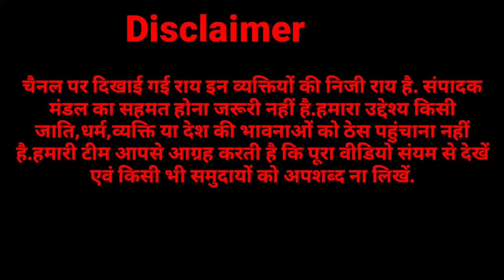कांवड़ और नमाज वाले बयान पर बुरे फंसे सांसद चंद्रशेखर आजाद,राजपूत समाज ने जमकर कर दी खिंचाई.?